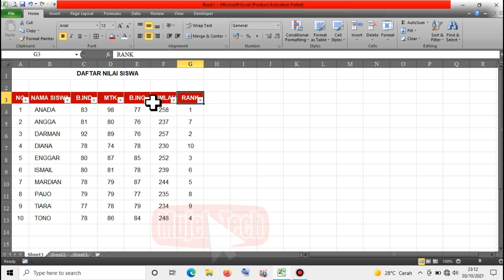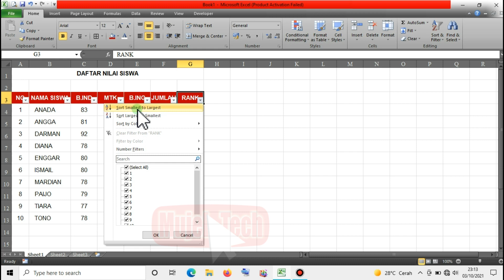RUMUS CARA MEMBUAT RANKING DI EXCEL | RANKING OTOMATIS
berikut mujel tech bagikan rumus cara membuat ranking di excel

=RANK(F4;$F$4:$F14)

semoga bermanfaat,
terima kasih